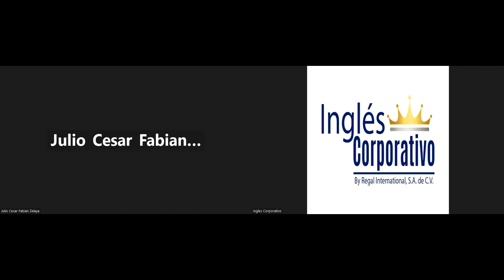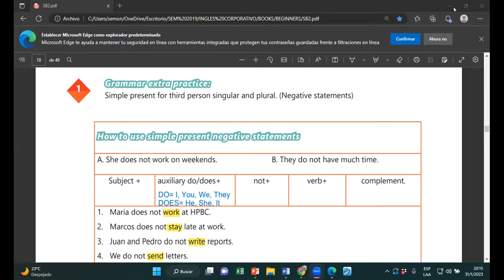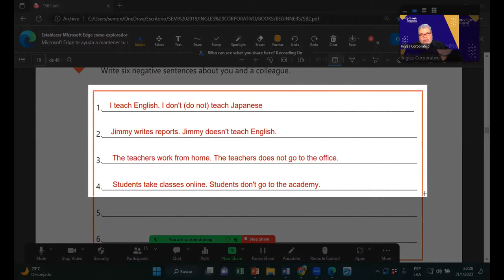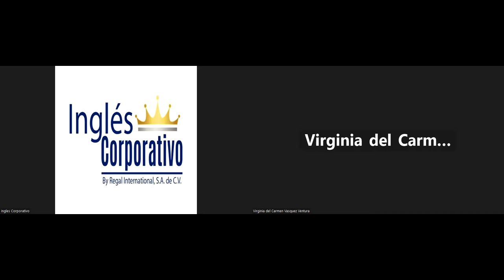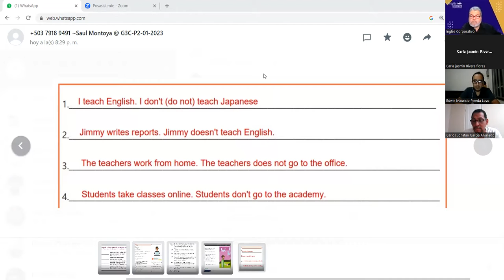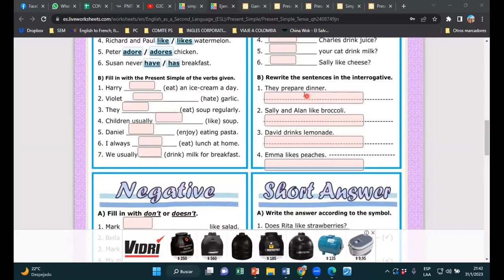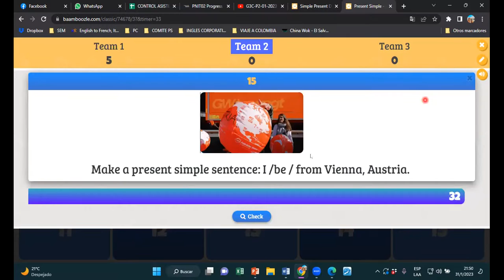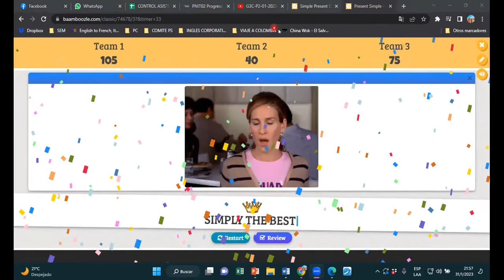SESION 5-31-01-2023-29750-8048-0007/2023-MONTOYA-SIMPLE PRESENT REVIEW AND PRACTICE